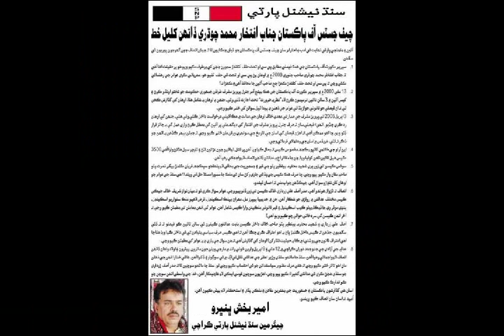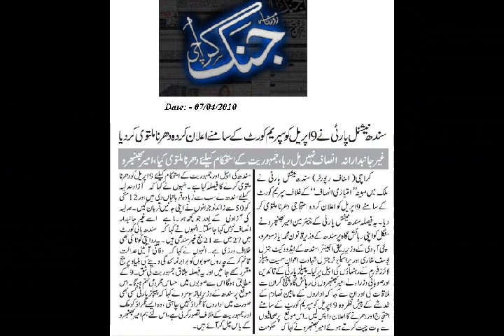S.N.P SONG 3.avi